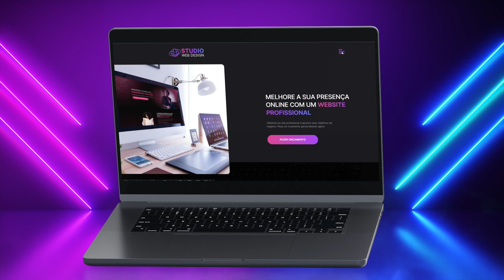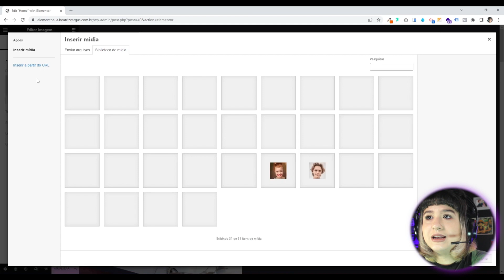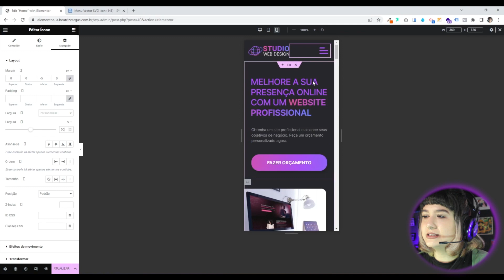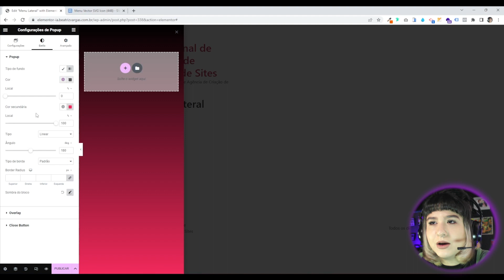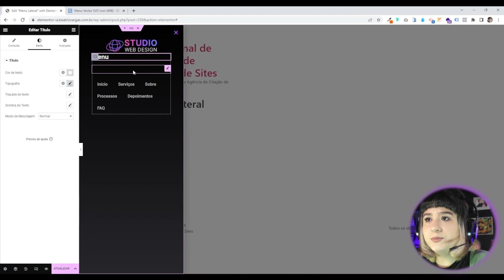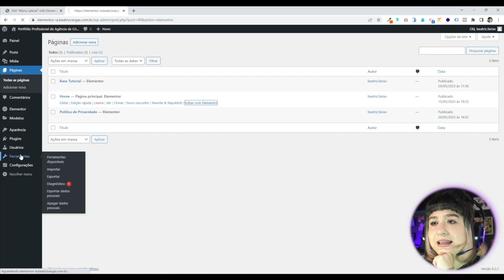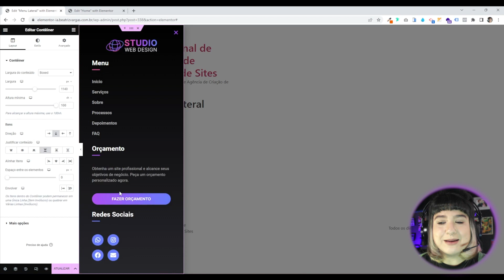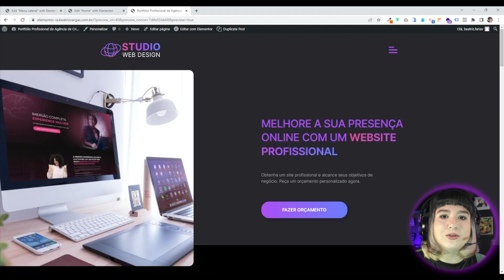Como colocar o menu lateral no site Wordpress com Elementor Pro